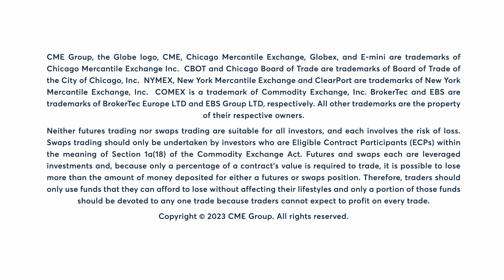Metals Market Commentary: Bob Iaccino, 10/12/23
Copper futures are down for a third straight session. Bob Iaccino has more.